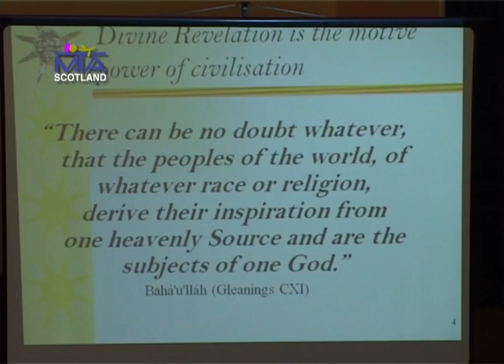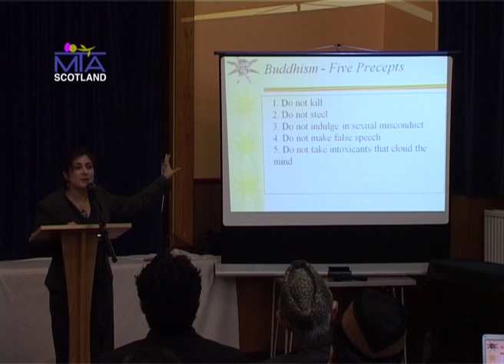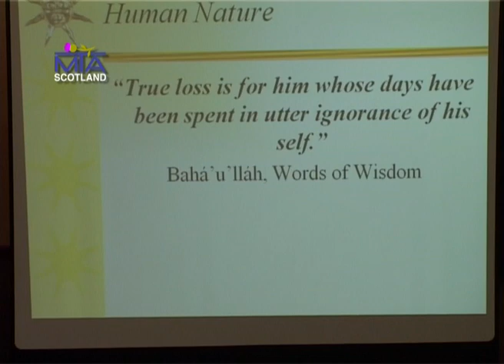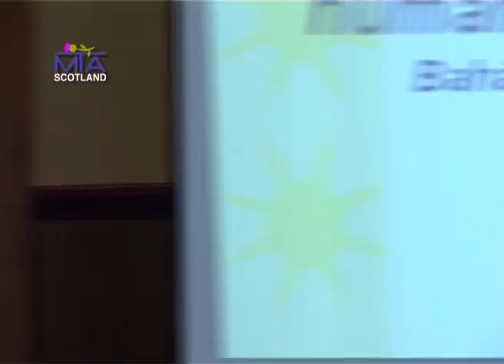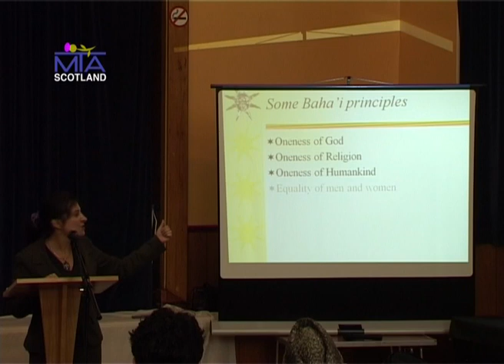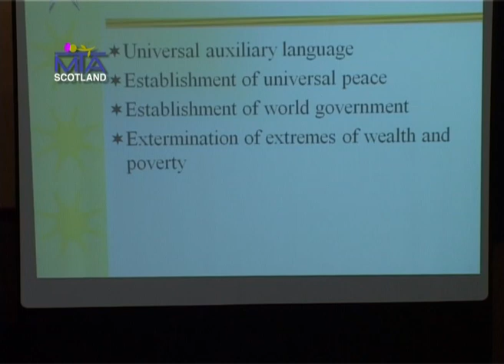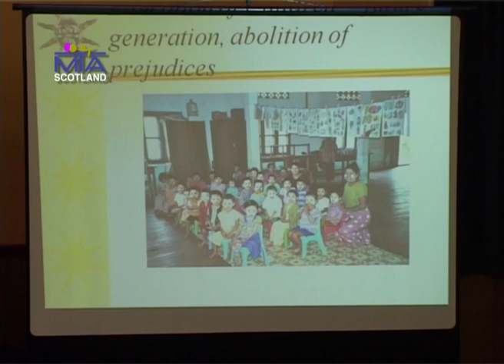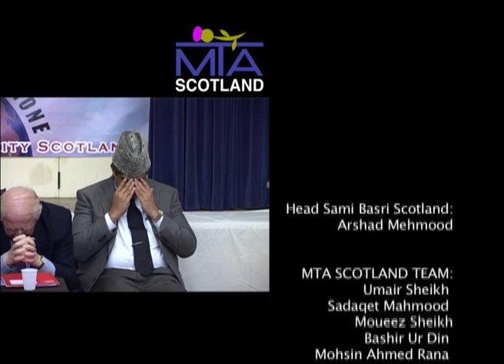Edinburgh Jama'at Peace Conference 9 Oct 2011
Annual Peace Conference of Ahmadiyya Muslim Community Edinburgh, Scotland